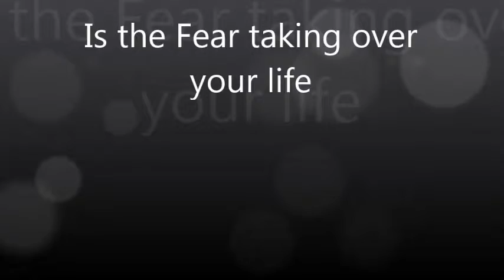Traumatophobia -- a synonym for injury phobia fear of having an injury Hypnotherapy in Adelaide